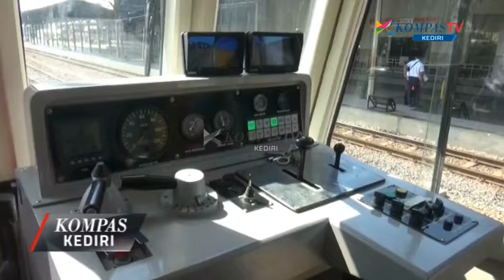KOMPAS KEDIRI EPS 85 SEG 1